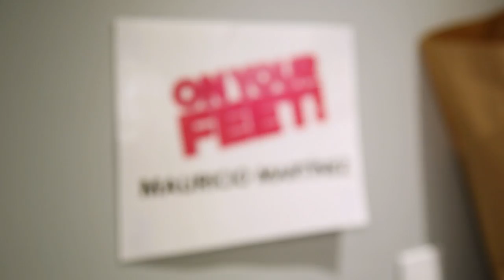ON YOUR FEET! Heats Up with New Star Mauricio Martinez